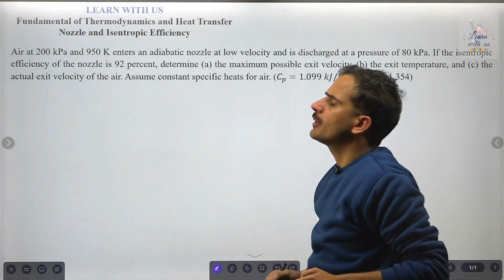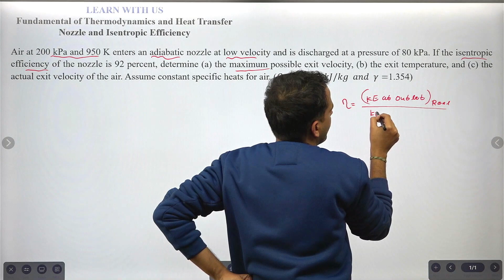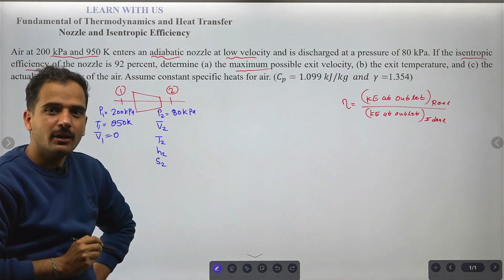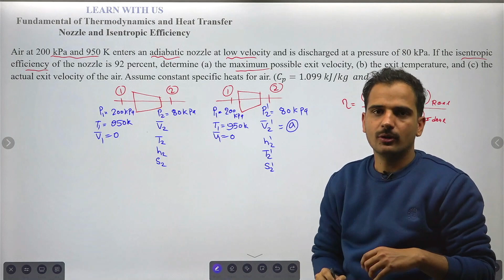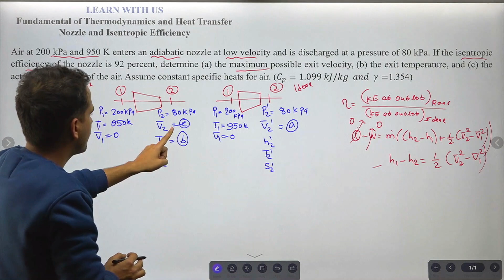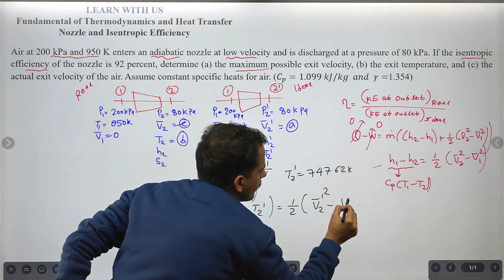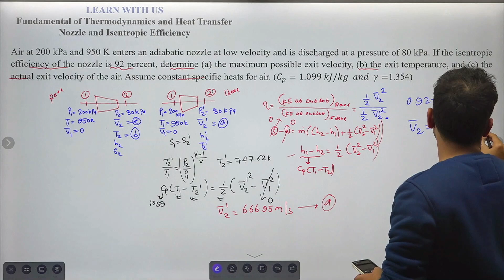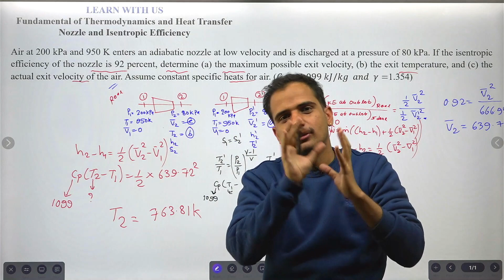Thermodynamics Chapter 5-Numerical/ IOE Question \ Nozzle and Isentropic Efficiency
This online learning platform aims at providing knowledge about mechanical related subjects of Engineering. So far, we are working on the tutorials video of Engineering Drawing I, and Thermodynamics.
One can refer to the playlists to find the video related to the respective topics. The videos are prepared based on syllabus and with the simple, sweet explanation.
Engineering drawing will be simpler than you have expected if you go through these videos once.
We are coming with more such videos in upcoming days.
Never miss a content by hitting the bell icon.

Thank you for your support without which the channel wouldn't have come so far.